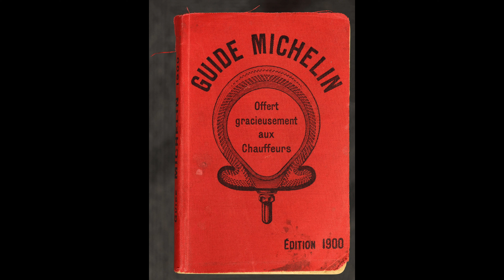Fransa Gastronomi Tarihi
GastrosNome
Follow us to sight and taste together

Bugün sizlere Fransa'nın zengin gastronomi tarihçesini anlatacağım. Fransız mutfağı, dünya çapında bir etkiye sahip ve bu videoda bu etkilerin kökenlerini keşfedeceğiz.
Fransız mutfağı neden bu kadar özel? Bu soruya yanıt ararken, tarih boyunca nasıl geliştiğini ve bugün nasıl bir hale geldiğini inceleyeceğiz.